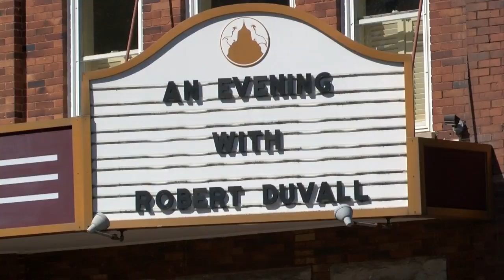Actor Robert Duvall to speak at Barter tonight for ‘An Evening with Robert Duvall’